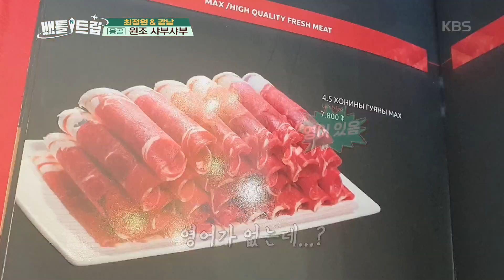배틀트립 Battle Trip - 취향대로 소스 찍어 한입!! 원조 샤브샤브~.20190824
취향대로 소스 찍어 한입!! 원조 샤브샤브~